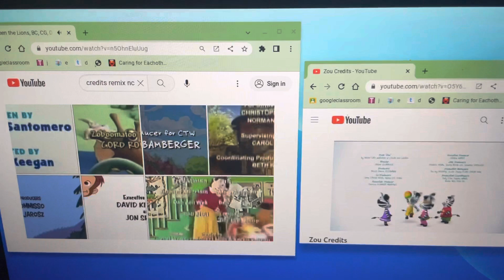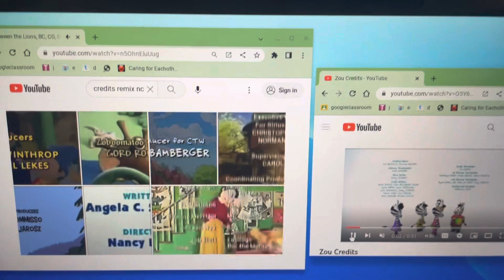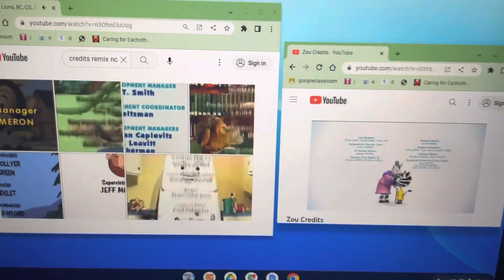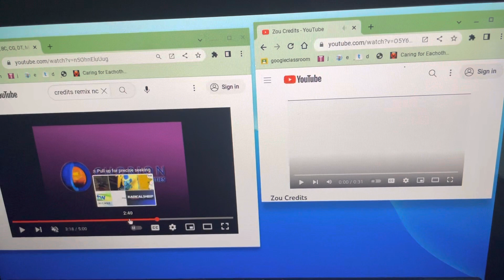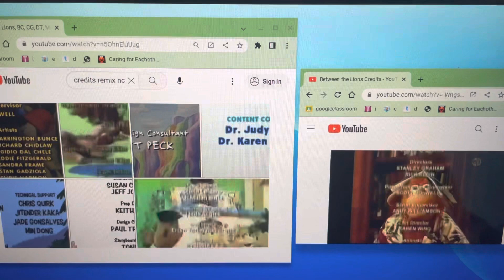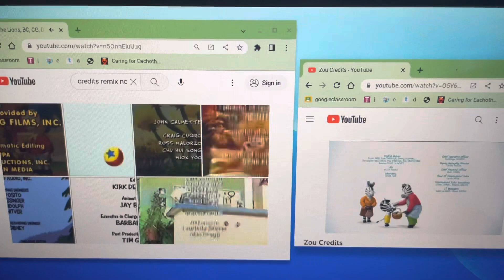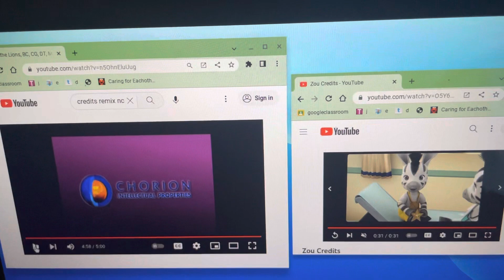BTL, BC, Curious George, Dragon Tales, MWFN, Nature Cat, PBD, Zoboomafoo & Zou Credits Remix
NOTE:
BTL = Between The Lions
BC = Blue’s Clues
MWFN = Make Way For Noddy
PBD = Panda Bear Daycare